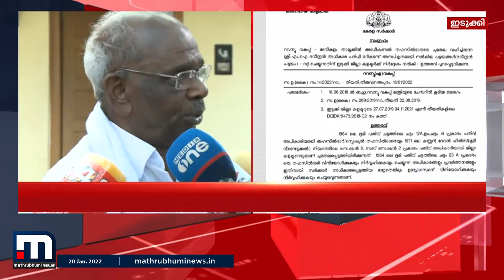രവീന്ദ്രൻ പട്ടയങ്ങൾ റദ്ദാക്കിയതിനോട് തനിക്ക് യോജിപ്പില്ലെന്ന് എം എം മണി | Mathrubhumi News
രവീന്ദ്രൻ പട്ടയങ്ങൾ റദ്ദാക്കിയ നടപടിയോട് തനിക്ക് യോജിപ്പില്ലെന്ന് എം എം മണി.

Happy viewing!